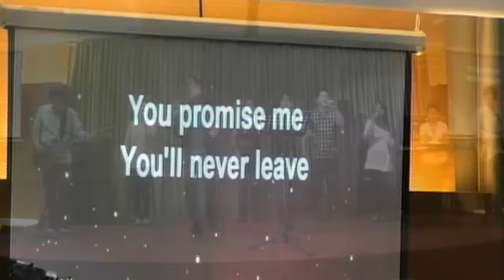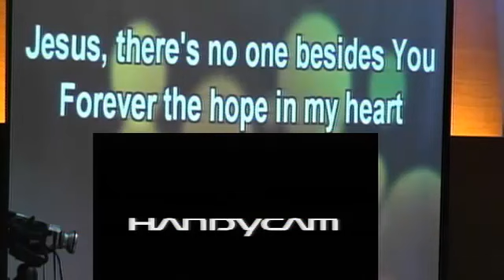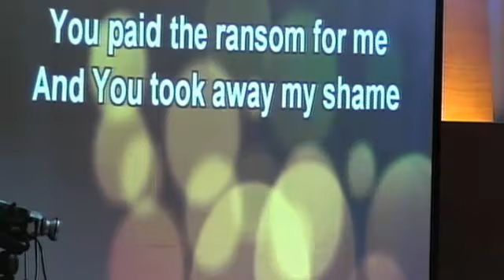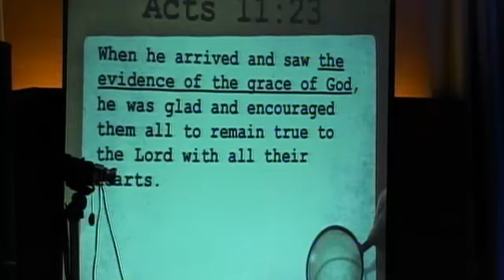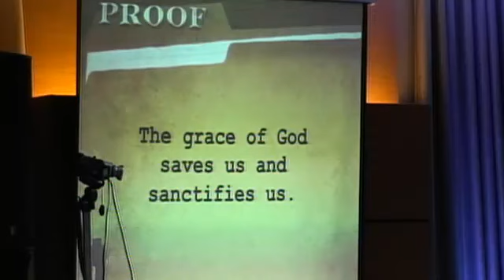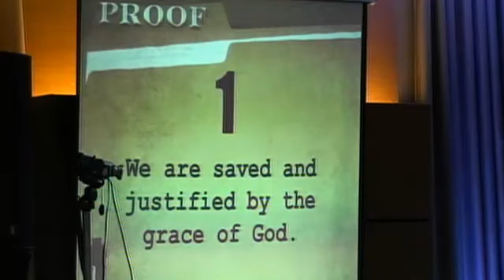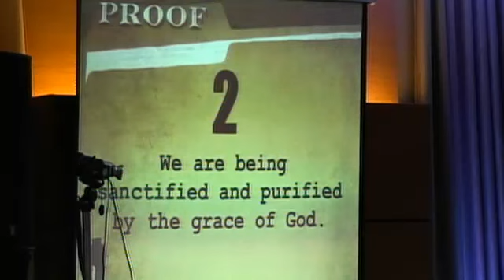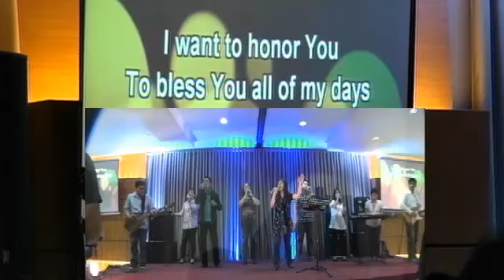Victory Zamboanga 9-8-13 Service